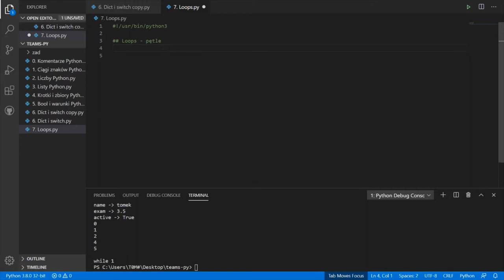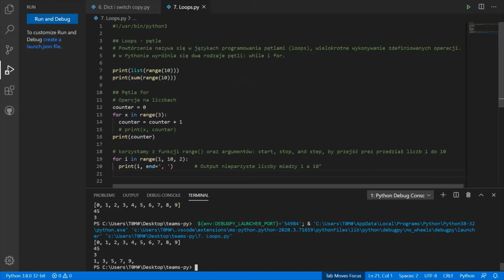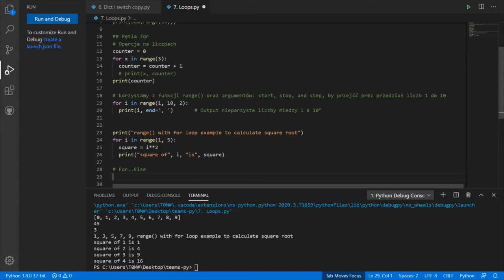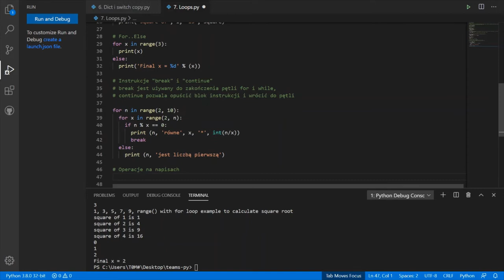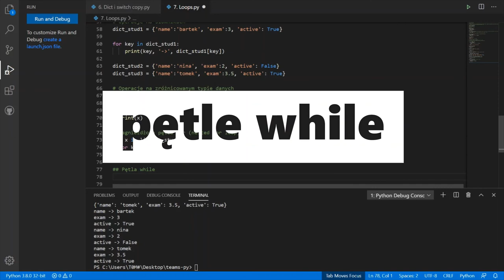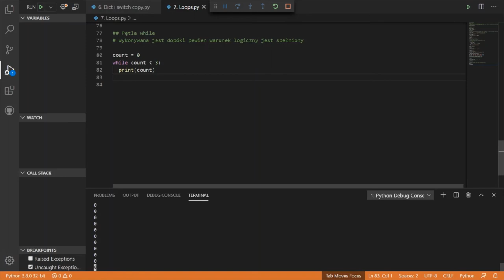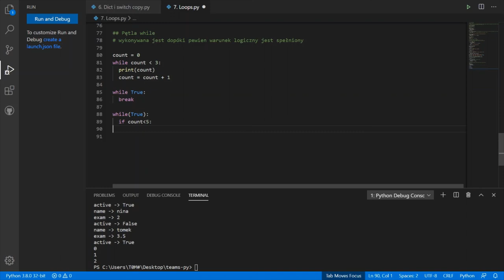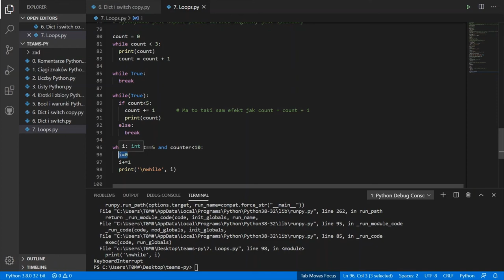#7 Pętle for i while - Kurs Python Tutorial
Tutorial - Programowanie Python 3

W tym kursie programowania komputerów w Pythonie znajdziesz szczegółowe informacje na temat:

⭐Powtórzeń, które w językach programowania nazywa się pętlami (loops), wielokrotne wykonywanie zdefiniowanych operacji.
⭐W Pythonie wyróżnia się dwa rodzaje pętli: while i for, różnice  przedstawione są w materiale wideo
⭐Zastosowanie funkcji range() oraz argumentów: start, stop, oraz step by - przejść prez określony przedział liczb.

💻 Edytor: Visual Studio Code